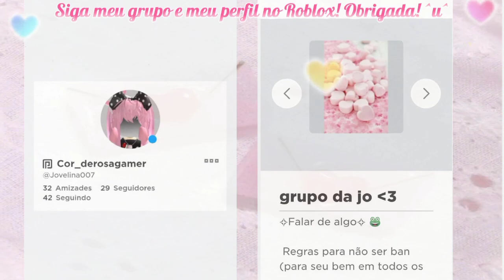Trocas do comum até o legendário